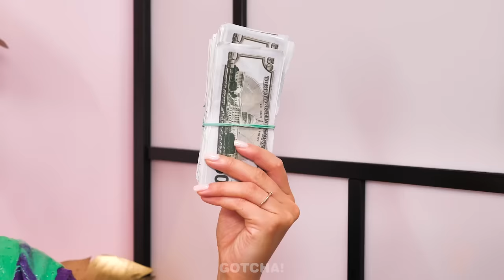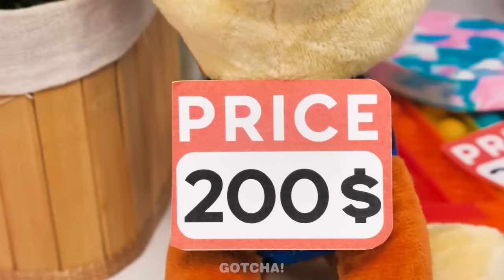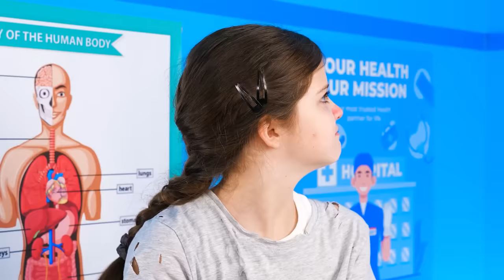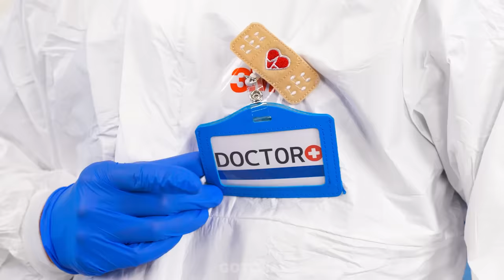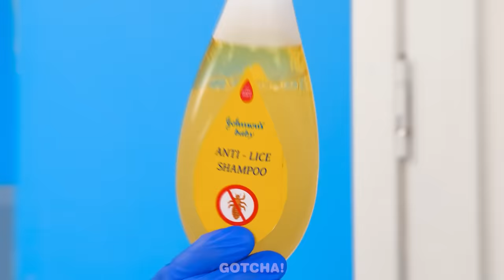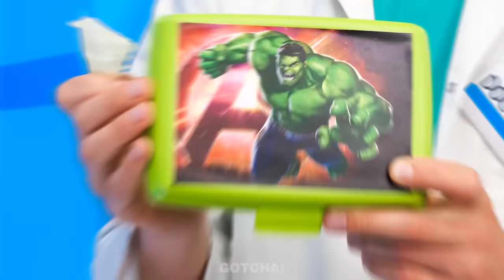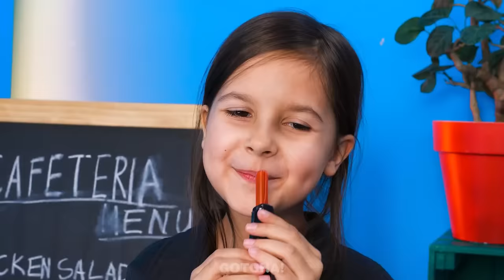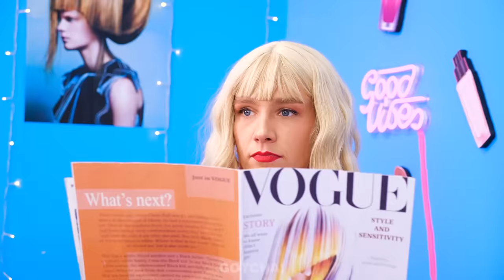Rich Mom Vs Broke Mom Parenting Tips || Must-Have DIY Gadgets and Funny Situations by Gotcha! Viral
Any mother is ready to help her child, and fantastic hacks or gadgets for parents help her in this. If you want to find out who copes with difficulties better: rich mom with gadgets or broke with hacks, then don’t miss our new video.